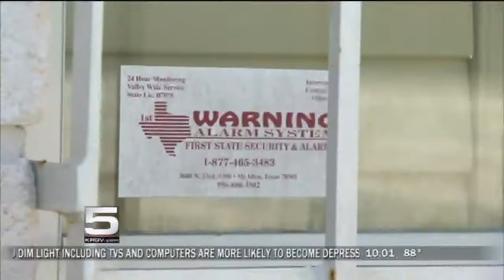STOLEN GUN 072412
a car break in puts a hand gun on the street.